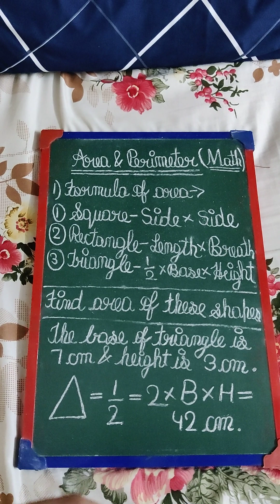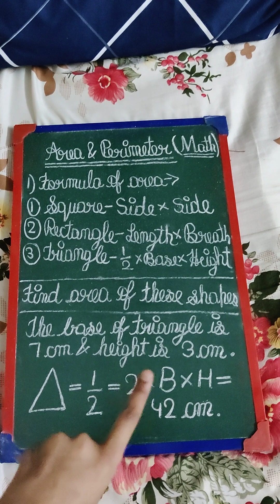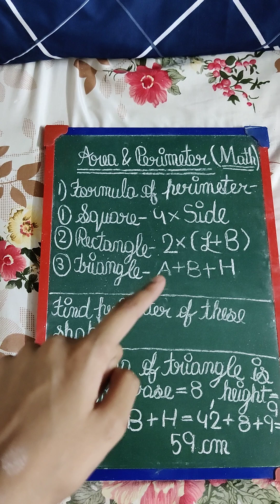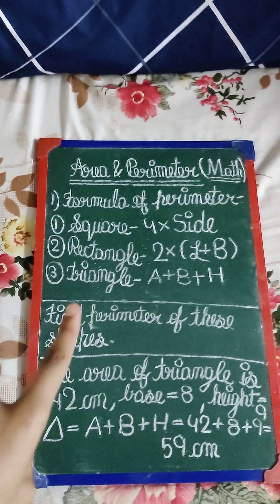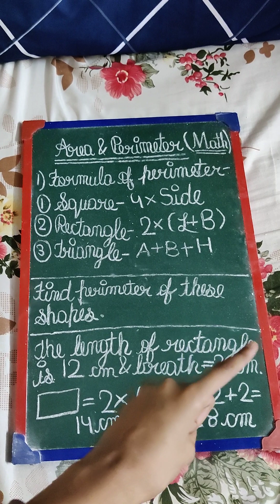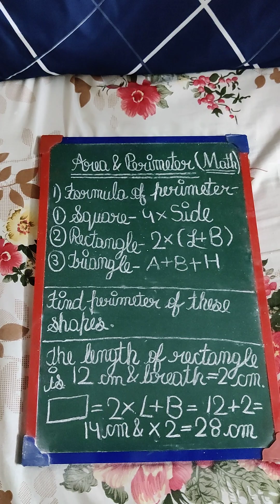Area and perimeter ( Subscribe my channel)